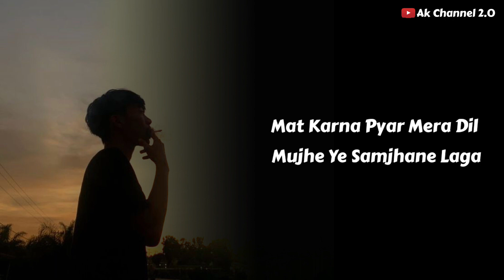Meri Ek Galti Ne 😔💔 | Galti Status | Status Video | New Shayari Status | New WhatsApp Status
Tag...